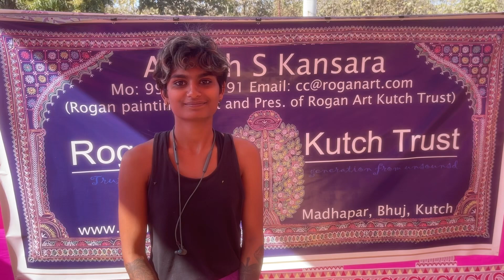Workshop of Rogan painting by Ashish kansara in kutch with uid karnavati university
Rogan art 4 days workshop in kutch by Ashish kansara with uid karnavati university for how to do rogan painting, how to do rogan art colour, what is origin of rogan painting,  history of rogan painting and truth of rogan art.